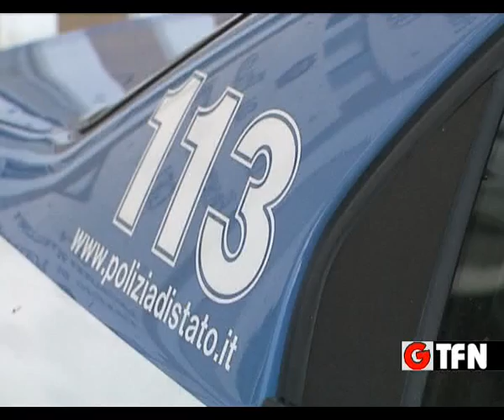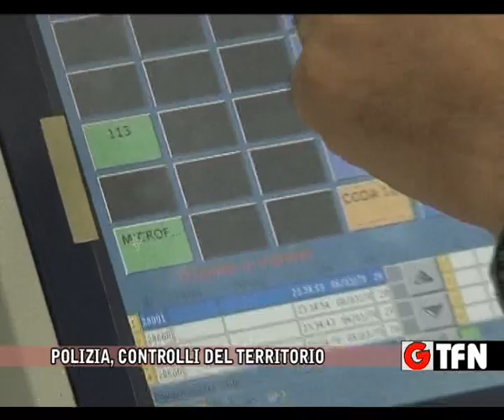POLIZIA, CONTROLLI DEL TERRITORIO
POLIZIA, 50 PERSONE CONTROLLATE IN UNA NOTTE DI LAVORO